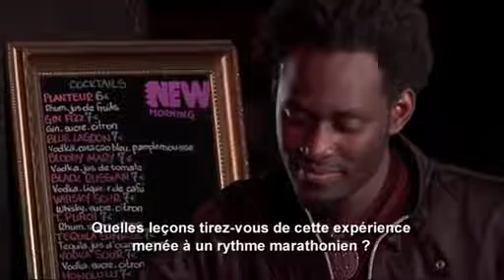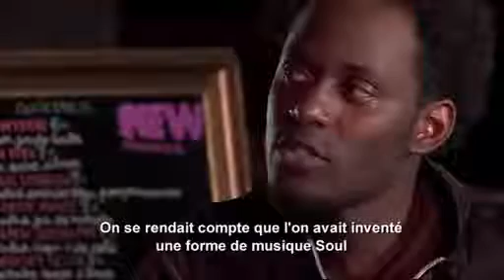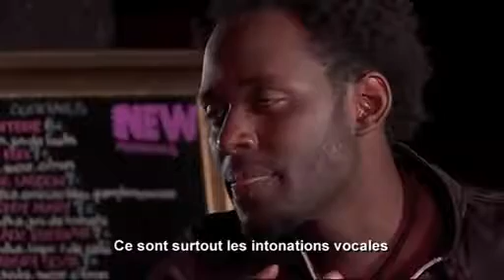Radio France International Interview with Maurice Kirya - vianneypro YouTube.flv